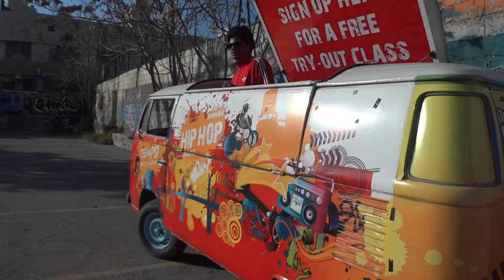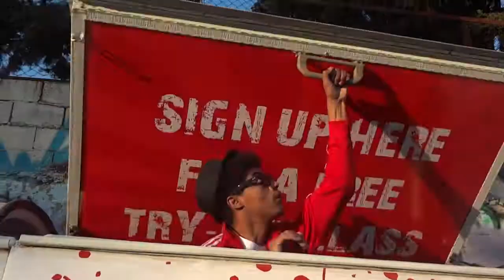The Magic Bus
song :

Homeboy Sandman - The Carpenter